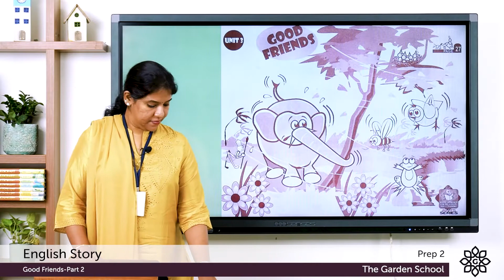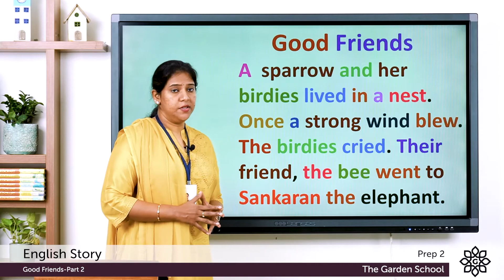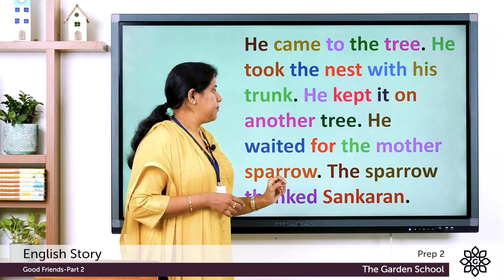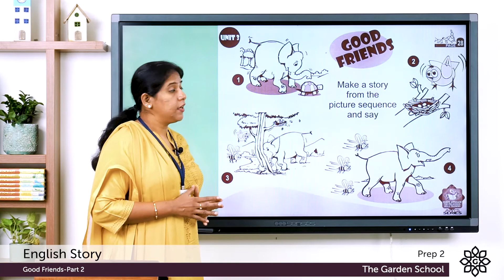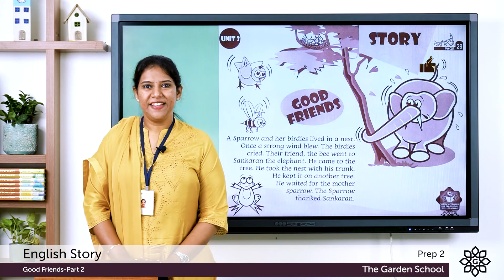Prep 2 Story Good friends Part II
Online classrooms for Prep 2 students of The Garden School. Topic: Story.